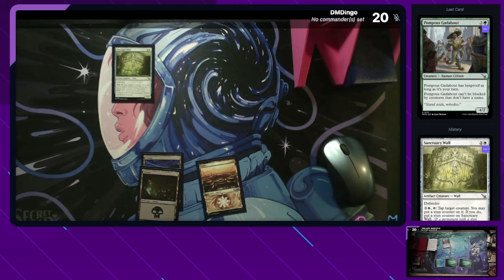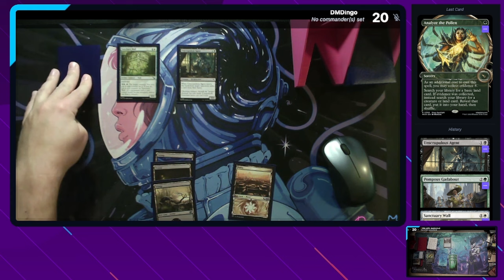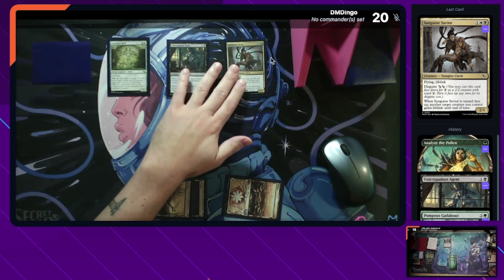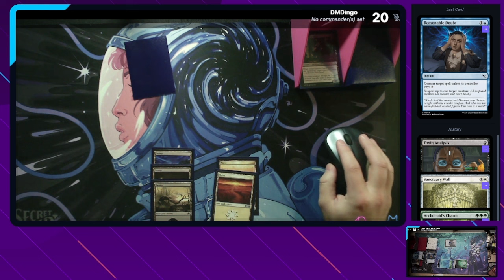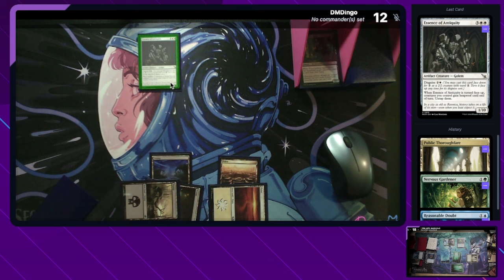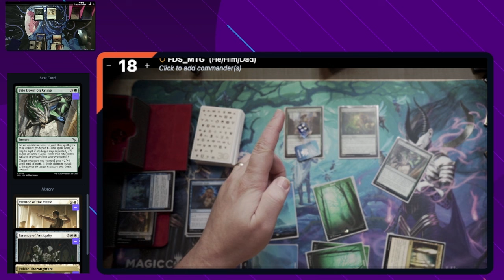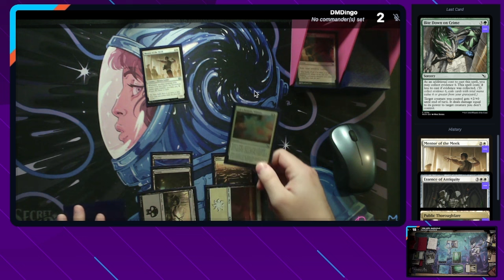The Unwritten - Beyond the Deck Box | An FDS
What are some of your unwritten rules?

Thank you again to the PlayEDH!